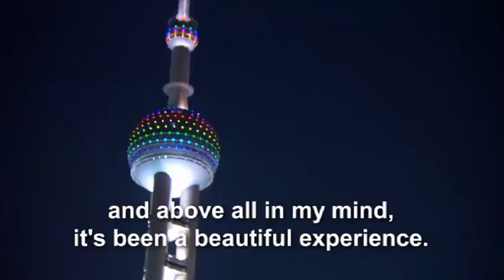Shanghai River Cruise - Miss World 2012